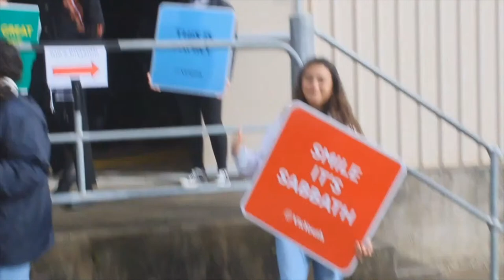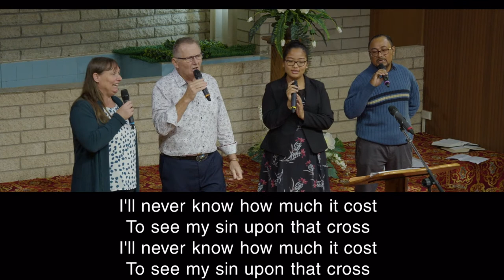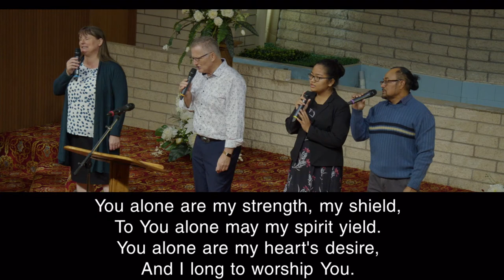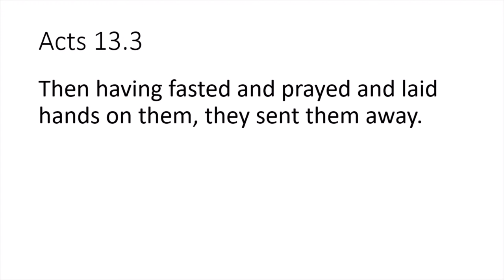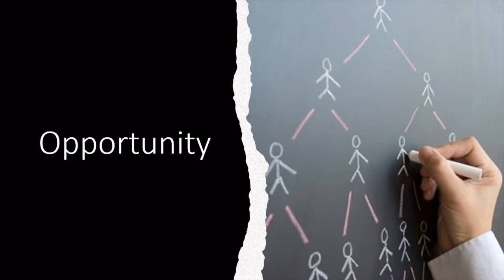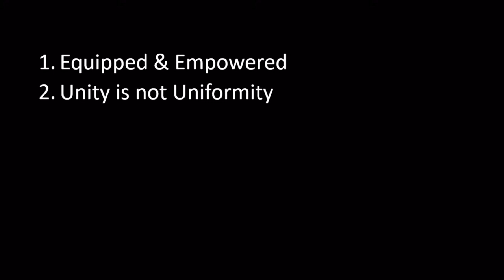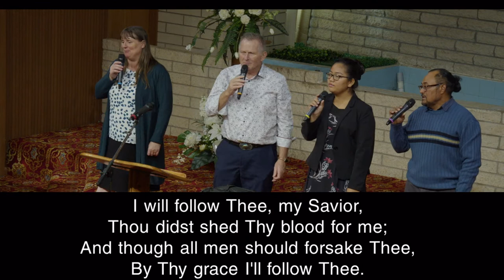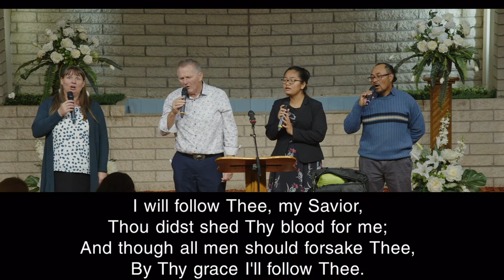What's In Your Carry On ?